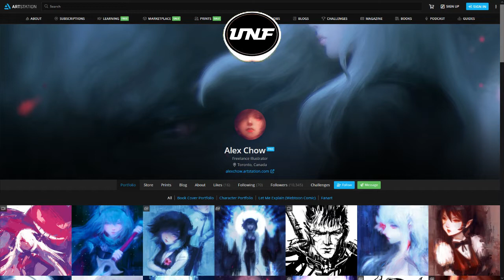Making a living as an Artist | Interview with Alex Chow